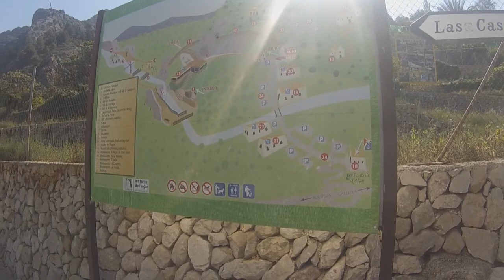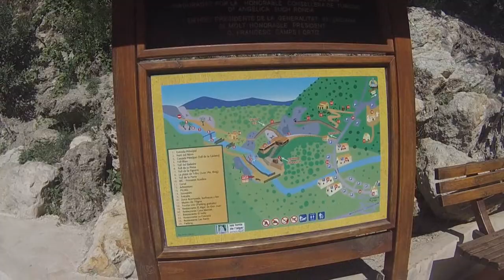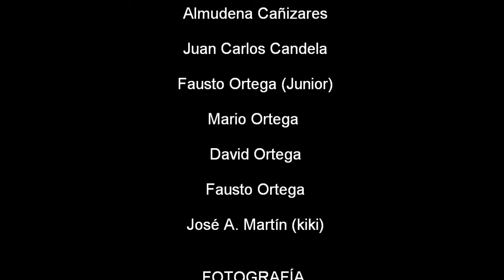Lasa Cascadas de Algar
Las Cascadas de Algar en Alicante, muy cerca de Benidor se encuentran en un sitio idílico donde el cauce del río forman cascadas extraordinarias.